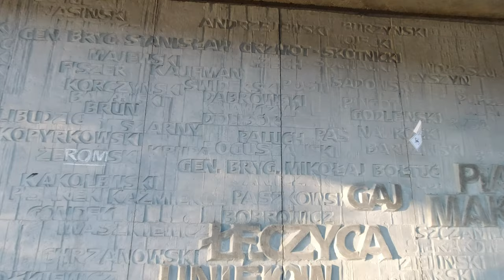Kronika Poznania [4K](2022-11-06) listopadowa niedziela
Rollerblading / inline skates in Poznań.